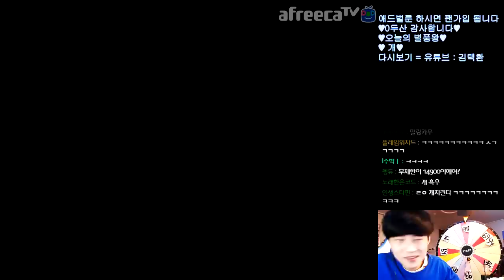22시간 남은 로디 퍼스트에 이상한 짓을 해버린 길드원ㅋㅋㅋㅋㅋ 【카트라이더 김택환】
기간제카트에...